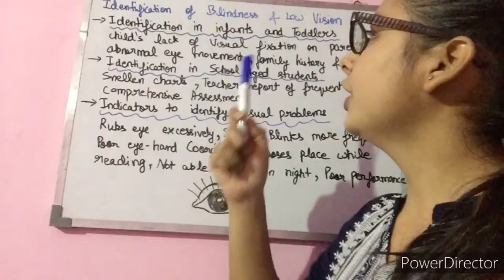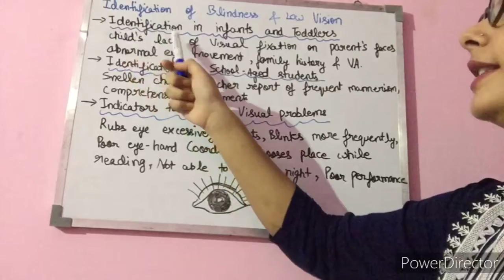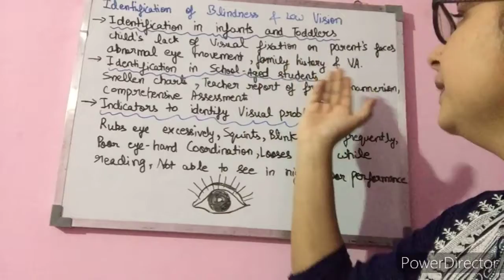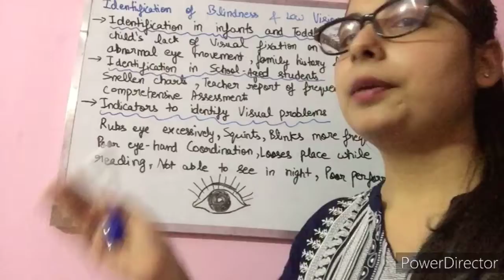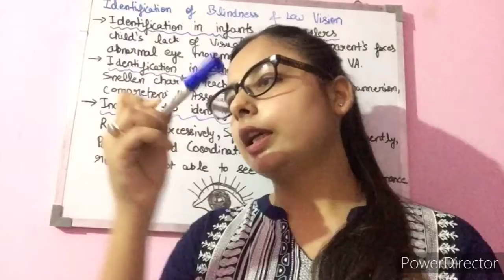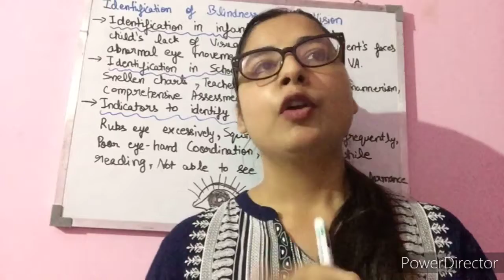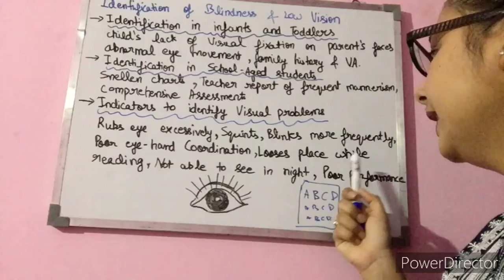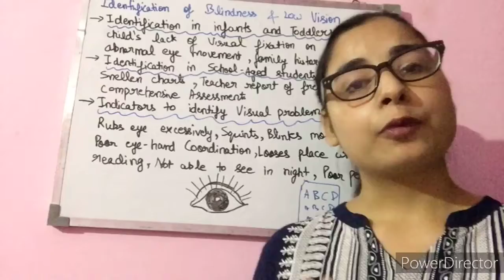Identification of Blindness & Low vision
Hello Learners,
If you find my videos helpful and resourcesful.